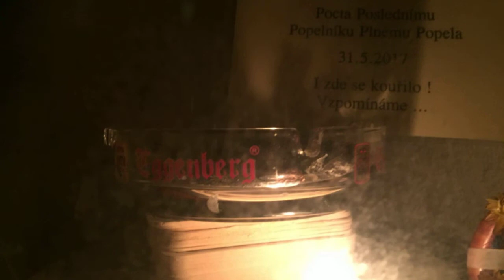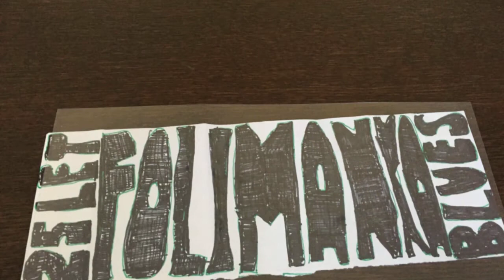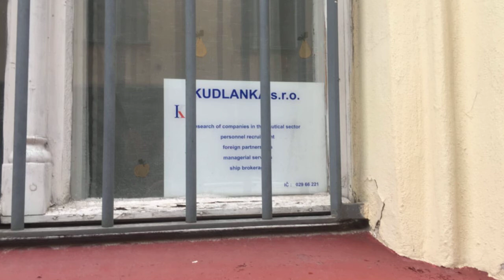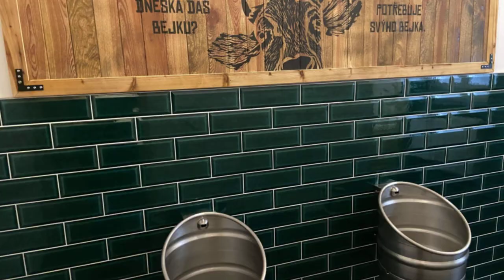Folimanka Blues – Fernet Blues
Hudba, text: Ladislav Jakl 1993

K holubu na střeše
vede moc dlouhej žebřík
nad čelem jas pleše
v žaludku šestej knedlík

Ten vrabec v hrsti
už není ani vrabec
jenom pár zašlejch pírek
tak to je tvůj život – blbec

Na druhej břeh už vidíš
byl to jen rybník malej
kontinent neobjevíš
radši si FERNET nalej

Vzpomeň na velký řeči
že ty to jinak svedeš
kdekdo si mindrák léčí
a ty už v tom taky jedeš

Šetři si svoji kůži
stačej ti noviny
co chceš si ještě užít?
bejt šťastnej není povinný

V popelu jiskra doutná
nejlíp ji pomočit!
snad by sis nechtěl myslet
že to jde ještě otočit…